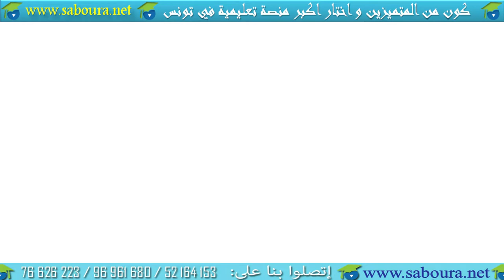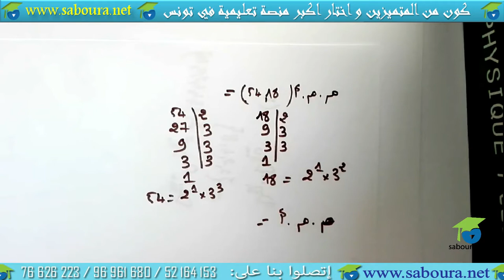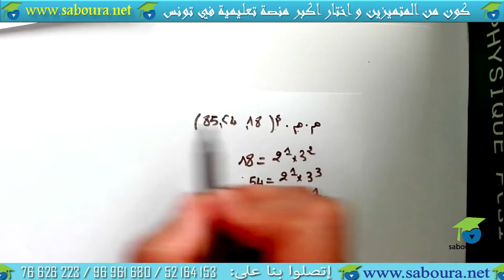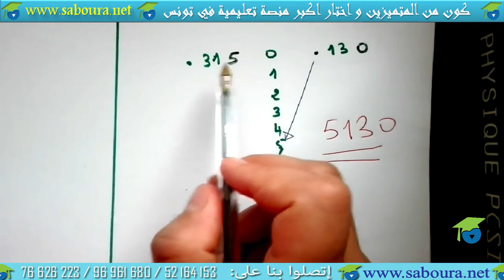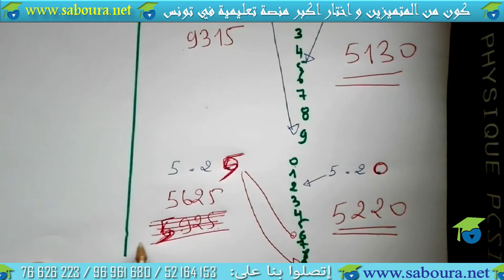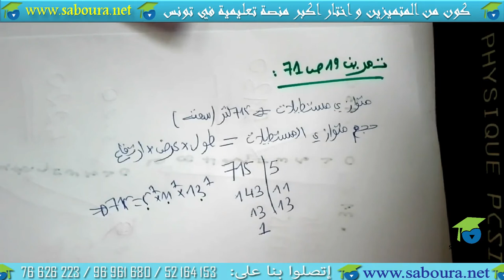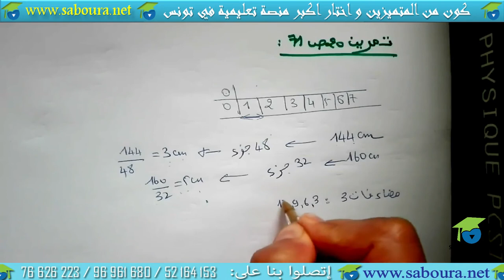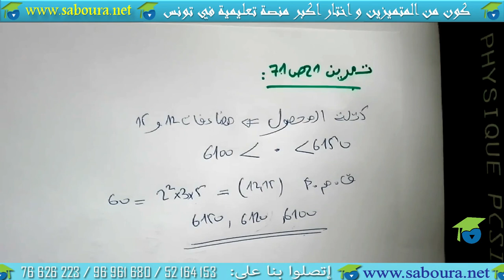اصلاح تمارين الكتاب ( من 15 الى 21 صفحة 71)